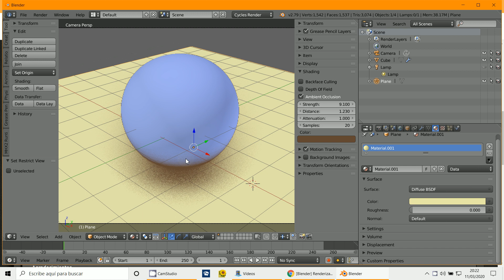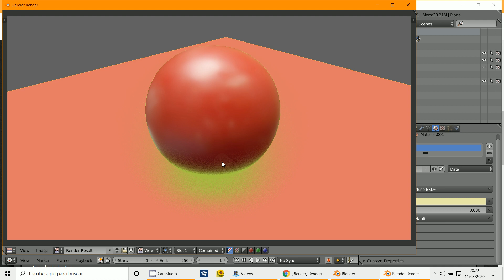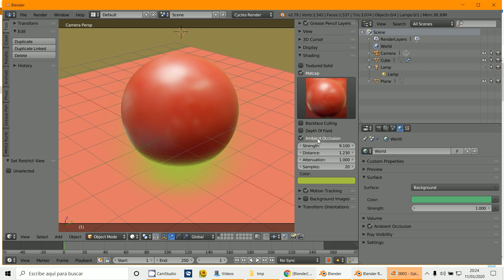Render OpenGL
3D Blender 2.79b
Render por OpenGL